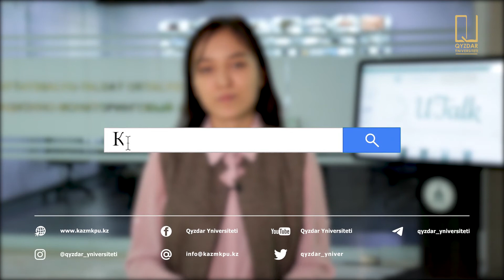«QYZDAR ÝNIVERSITETI TV»: «АҚПАРАТТЫҚ ЖҮЙЕЛЕР» БІЛІМ БЕРУ БАҒДАРЛАМАСЫ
🔹 KAZ 📌 «6В06101 – Цифрлық аналитикалық білім беру жүйелерін жобалау», «6В06102 – Ақпараттық жүйелер» білім беру бағдарламалары.

• 1 бейіндік пән – Физика;
• 2 бейіндік пән – Математика.

✔ Бітірген соң жұмысқа орналасу аясы:

• жалпы орта, техникалық және кәсіптік білім беру ұйымдары;
• ғылыми-зерттеу орталықтары;
• IT-компаниялар мен Web-студиялар;
• ақпарат қауіпсіздігін қорғау ұйымдары.

ℹ

🔹 RUS 📌 Образовательные программы «6В06101 – Проектирование цифровых аналитических образовательных систем», «6В06102 – Информационные системы».

• 1 профильный предмет – Физика;
• 2 профильный предмет – Математика.

✔ Сферы трудоустройства по окончанию университета:

• общеобразовательные, технические и профессиональные образовательные организации;
• научно-образовательные центры;
• IT-компании и Web-студии;
• организации по защите информационной безопасности.

ℹ

🔹 ENG 📌 Еducational programs «6В06101 – Design of digital analytical education systems», «6В06102 – Information systems».

• 1 profile subject – Physics;
• 2 profile subjects – Mathematics.

✔ Scope of employment after graduation:

• organization of general secondary, technical and vocational education;
• research centres;
• IT-companies and Web-studios;
• information security protection organizations.

ℹ